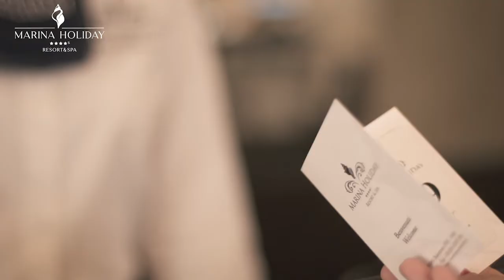MARINA HOLIDAY RESORT & SPA· BALLESTRATE, PALERMO - ITALIA - VIDEO INSTITUCIONAL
Marina Resort & Spa es un hotel con todo el confort y servicios de alta gama, ubicado en Ballestrate, Sicilia.
¡Te invitamos a conocerlo!.